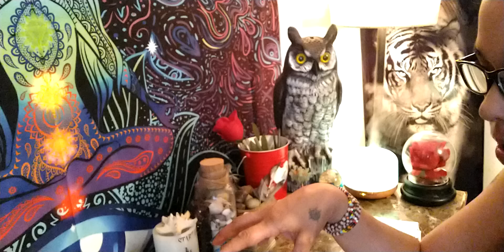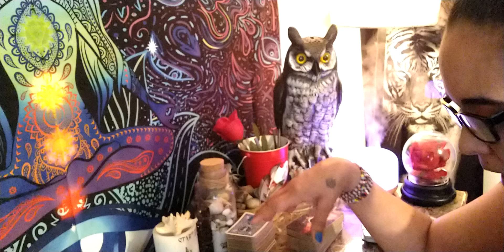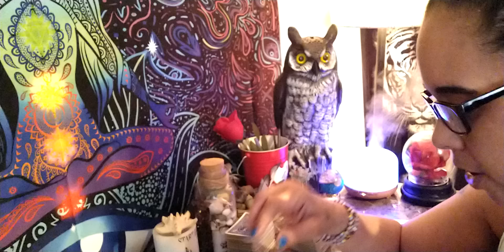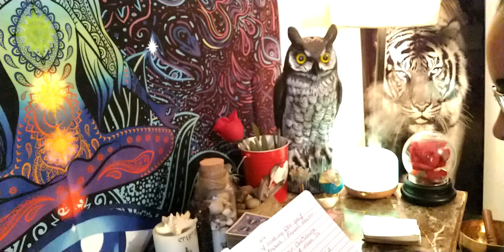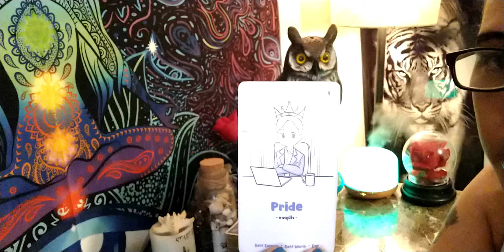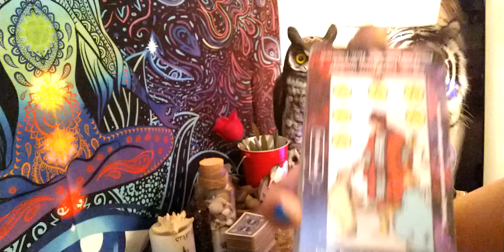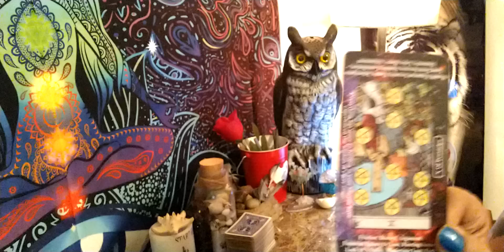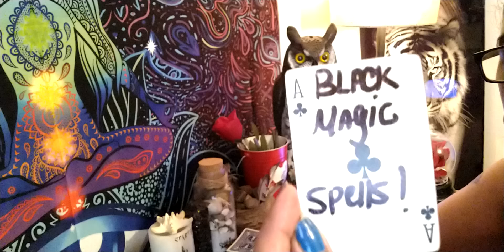ARIES ♈ They are nothing like you 👿 karmic putting you down for being spiritual is watching tarot??